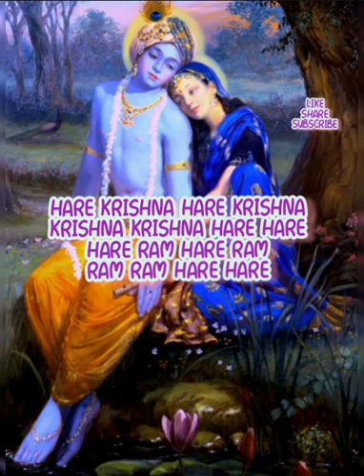GOVIND JAYA JAYA GOPAL JAYA JAYA